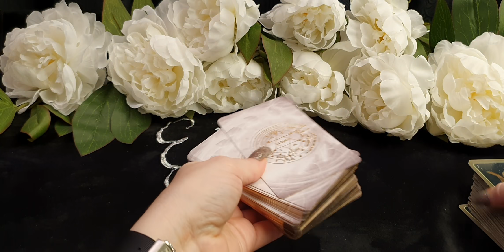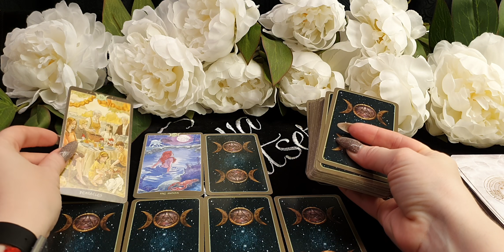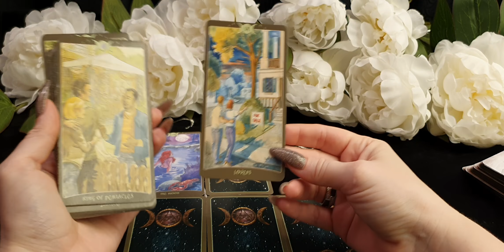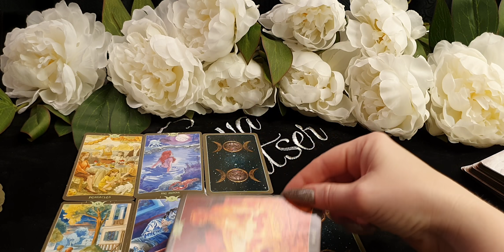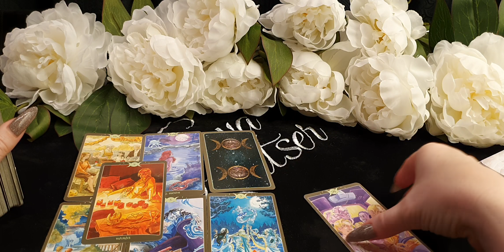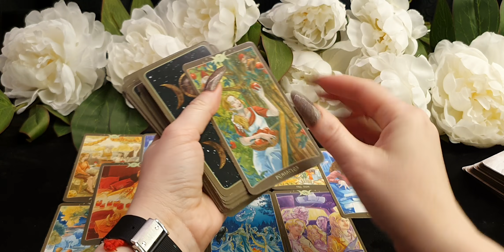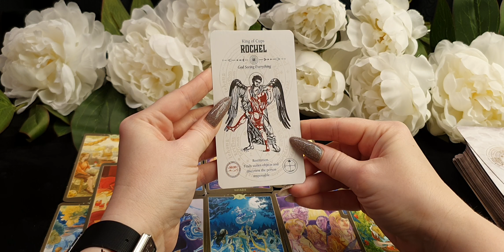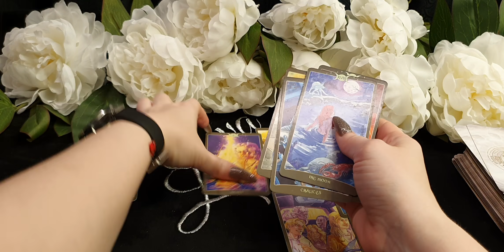ВЕСЫ. Таро прогноз на ИЮЛЬ 2021/ JULY 2021 horoscope & tarot forecast